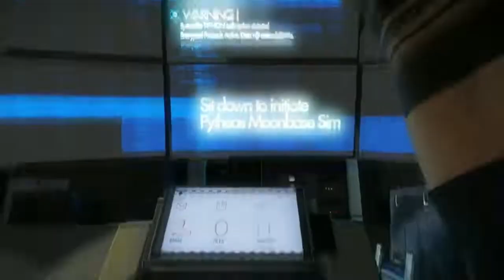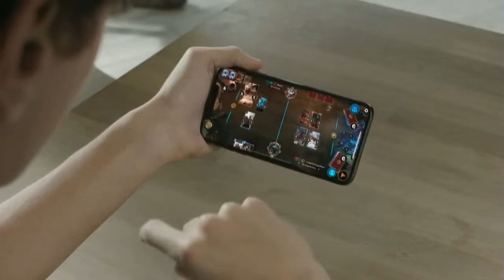Немного слов о конференции Bethesda на E3 2019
Решил выразить свое мнение по поводу прошедшей конференции E3 и представленных игр от Bethesda.
P.S. буду рад если решите помочь, для развития канала, улучшения контента и качества моего железа :)